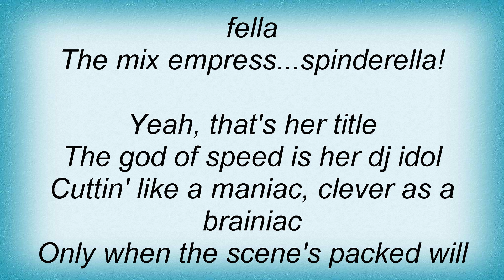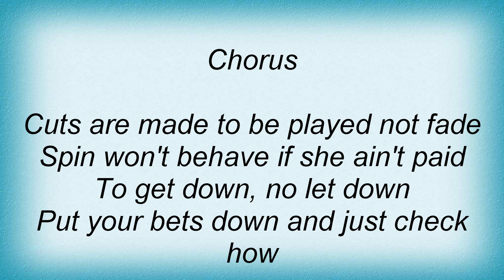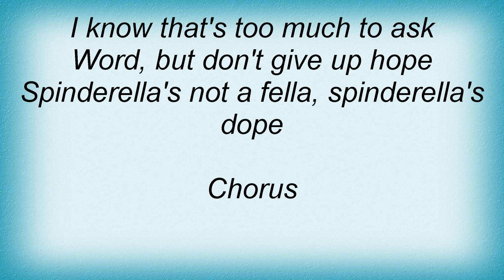Salt 'n' Pepa - Spinderella's Not A Fella Lyrics